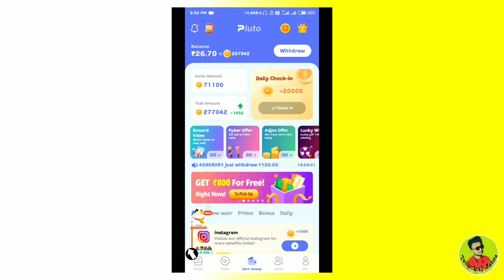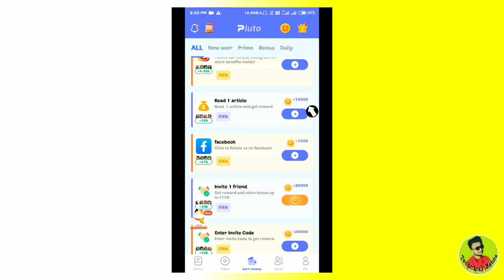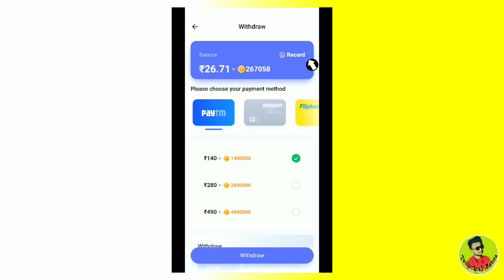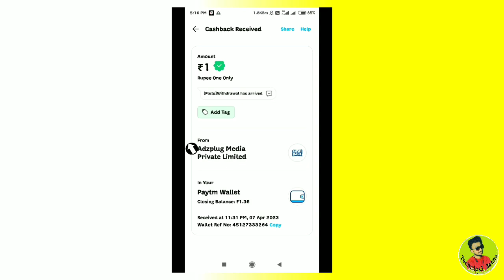pluto app payment proof | pluto app se paise kaise kamaye | Earning App